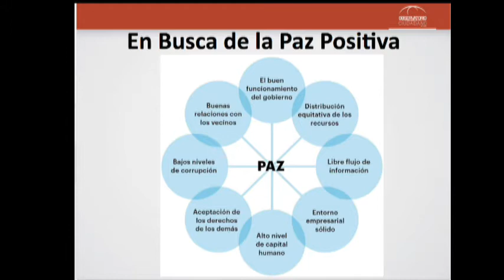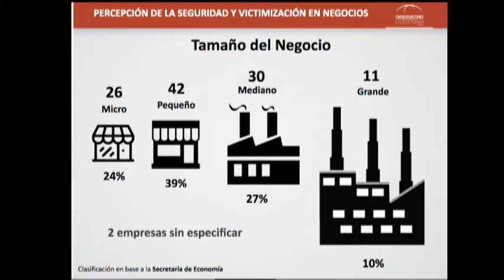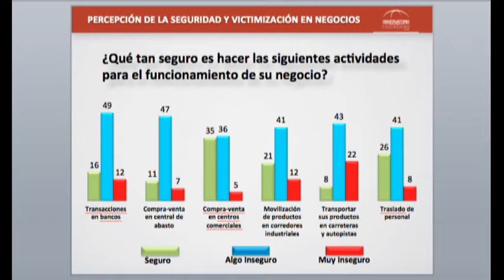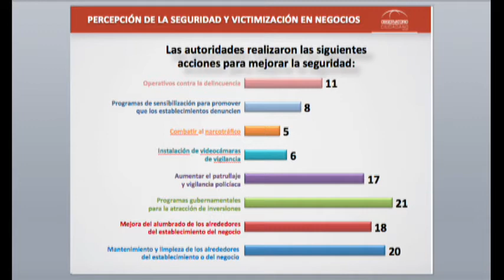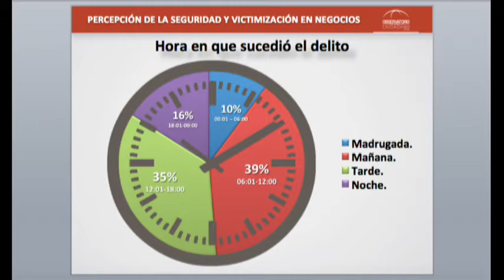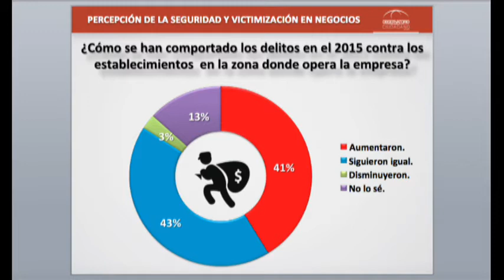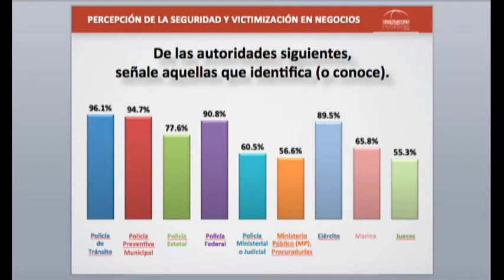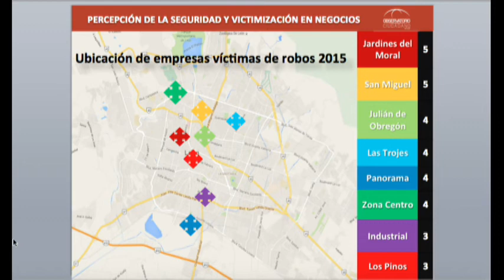Luis Alberto Ramos Presidente del Observatorio Ciudadano de León